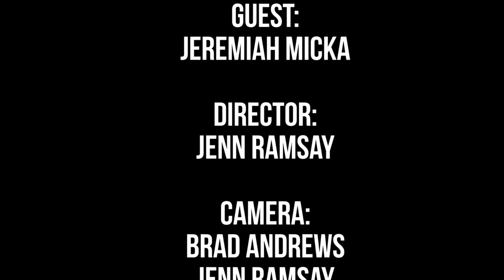Fall Out With Veteran's Services: Episode 1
Episode 1 of Fall out with Veteran's Services hosted by Steve Connor director of Central Hampshire Veteran Services.

The primary mission of the Veterans' Services Department is to assist veterans with receiving the benefits due to them, and to provide food and housing, medical, and employment assistance as necessary. The City's Veterans' Agent serves all veterans in Northampton, Williamsburg, Amherst, Pelham, Chesterfield, Cummington, and in the VA Medical Center in Leeds.